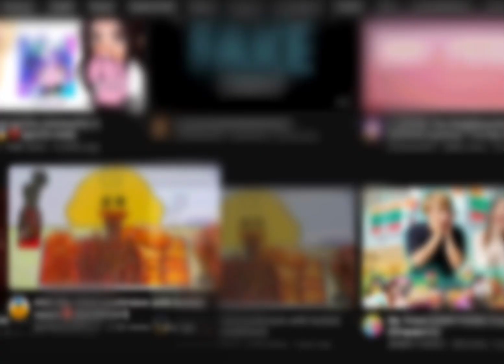What if we can send vids to other yt’s